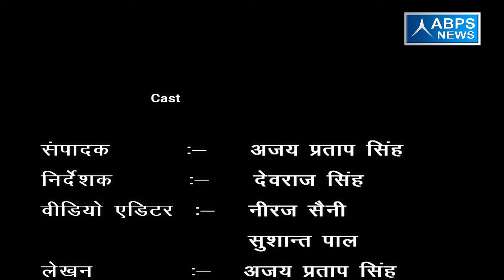जिला-मुरादाबाद, ब्लॉक -ठाकुरद्वारा, गांव- कुण्डेसरा